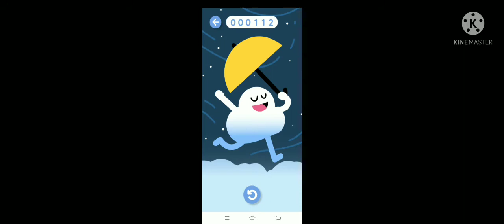Android phone game l इसका name मुझे नहीं पता l But Amazing game l सिर्फ़ 10% लोग ही जानते होगे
गूगल की गेम instagram I'd deep patel 8089 ko follow kare